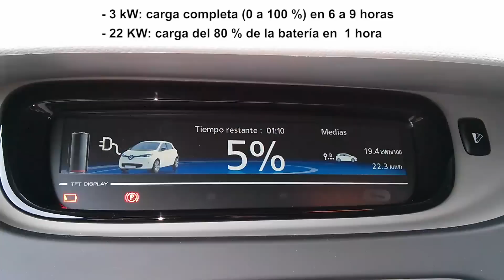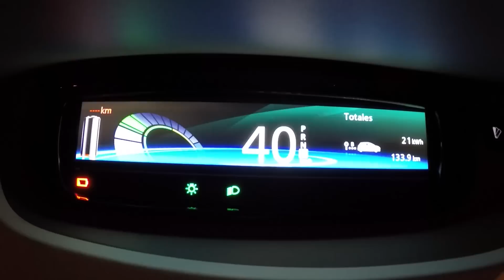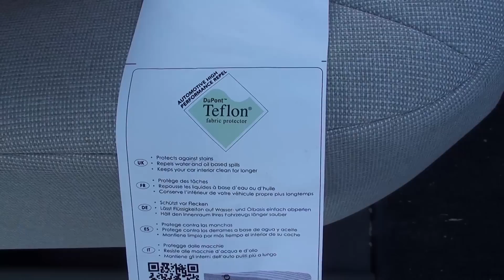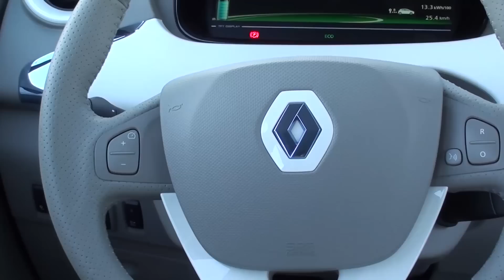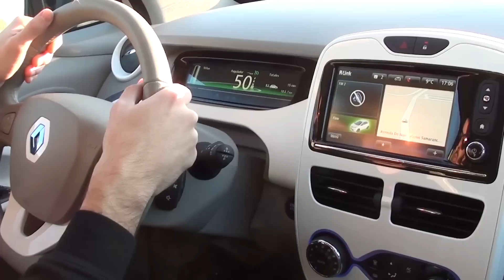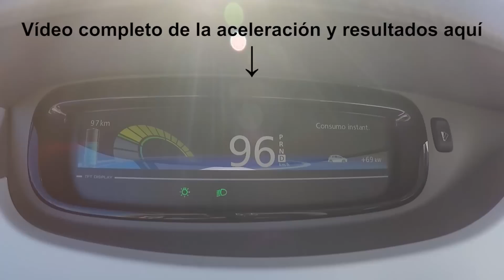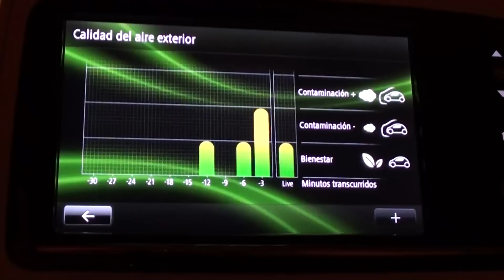Renault ZOE | Prueba a fondo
Prueba del Renault ZOE por theMotorweb. Este coche eléctrico de Renault tiene el tamaño de un Clio y un motor de 88 CV de potencia máxima. Cuesta 14.750 € y es un coche ideal para moverse en ciudad por su suavidad y silencio. Como todos los vehículos eléctricos actuales, su mayor inconveniente es la autonomía, de unos 150 km en conducción normal. La batería es de alquiler (y propiedad de Renault).